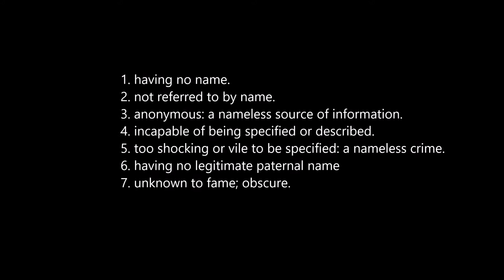Nameless.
We are Nameless.

Nightwish - Planet Hell (instrumental)